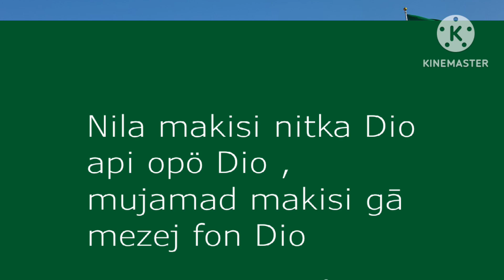Flags in Pozozoru, for